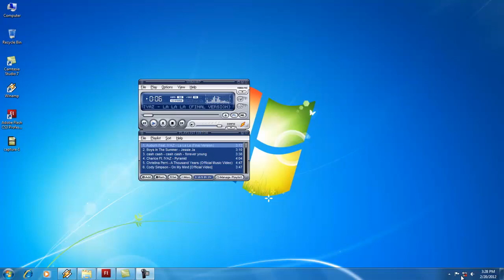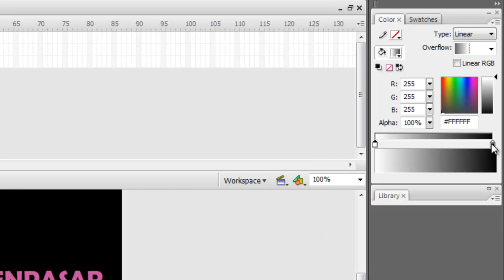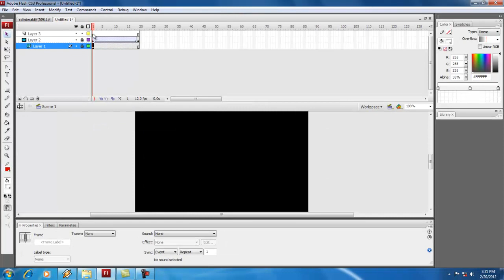Masking Tutorial on Adobe Flash CS3